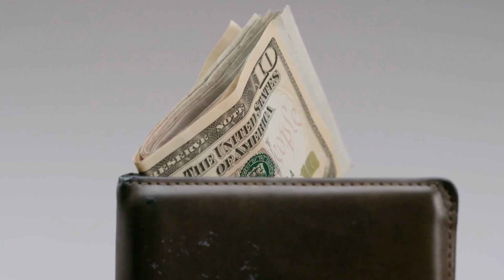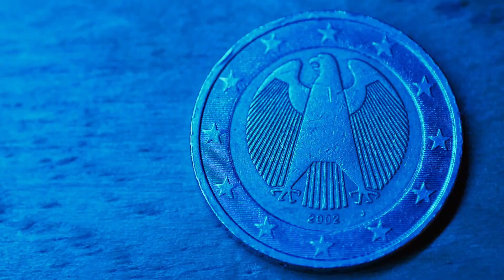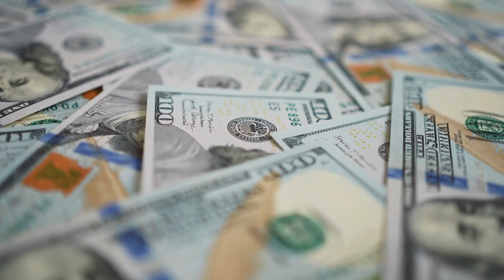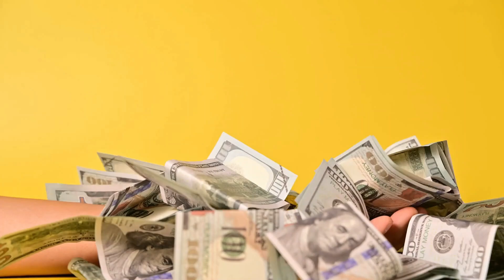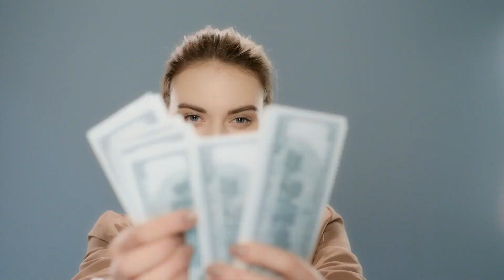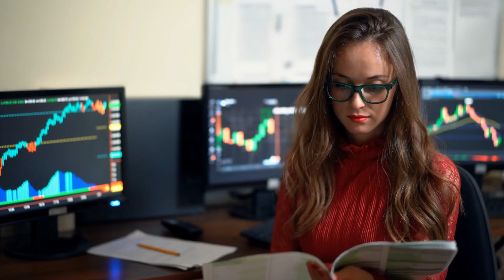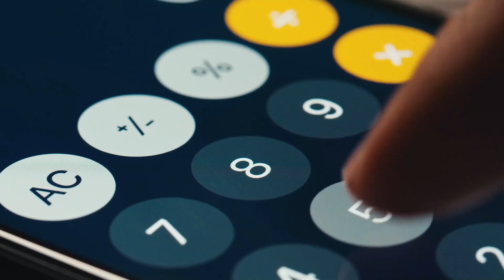$1400 BEING SENT OUT IN DAYS VIA EXECUTIVE ORDERS! 4th Stimulus Check Update